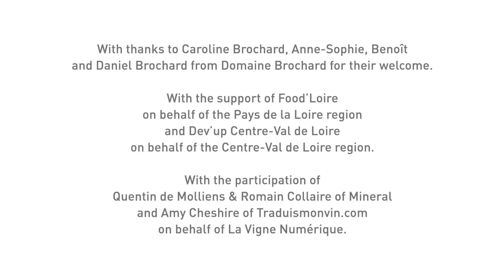Domaine Hubert Brochard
Domaine Hubert Brochard produces classically styled Sancerre blanc, rosé, and rouge from their family-owned winery in Chavignol. Aimée Brochard inherited her father’s vines in the early 1900s, growing grapes and raising goats to produce cheese with the help of her husband Hubert. The domaine is now run by the fifth and sixth generation of Brochards with 152 acres under vine in Sancerre, Pouilly-Fumé, and Vin de Pays du Val de Loire. Today, brothers Daniel, Jean-François, and Benoît Brochard run the domaine with the help of Daniel’s daughters, Caroline and Anne-Sophie, and produce wines that express their region’s terroir.